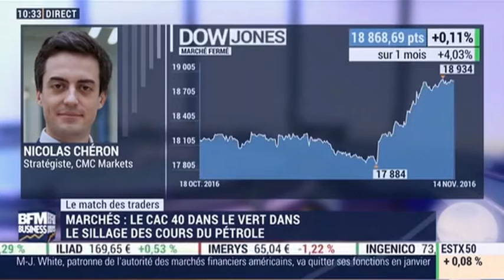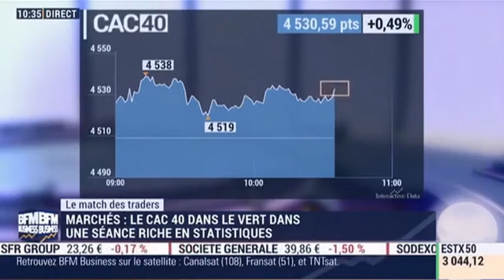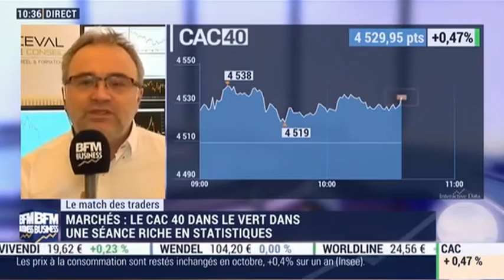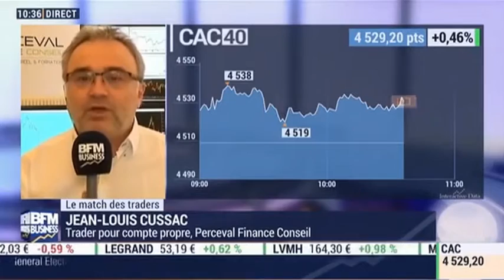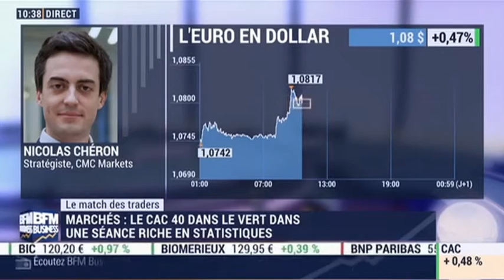Match des Traders 15 novembre 2016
Jean Louis Cussac expose sur BFM Business son point de vue sur les marchés.